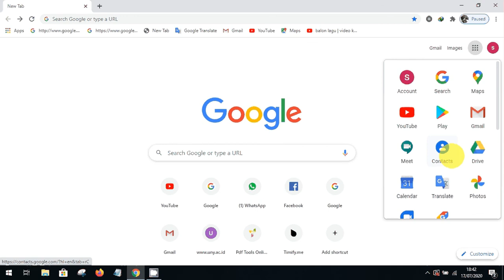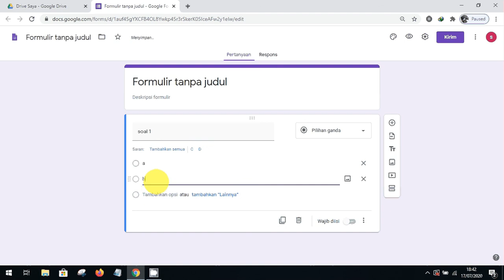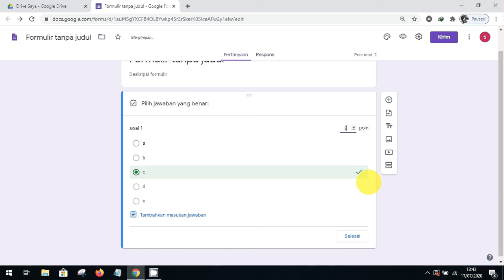KUNCI JAWABAN TIDAK MUNCUL DI GOOGLE FORM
kunci jawaban tts seimbang tidak ada yang menang